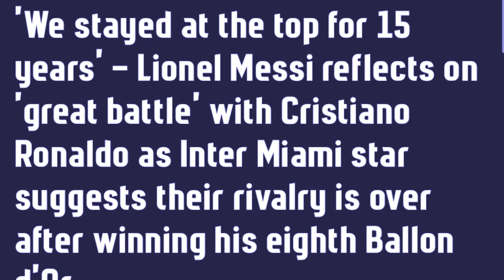hadien ba ioh iaka ballon dor ba 8 sien ong u messi ba u ronaldo u lah rem lypa peit balei